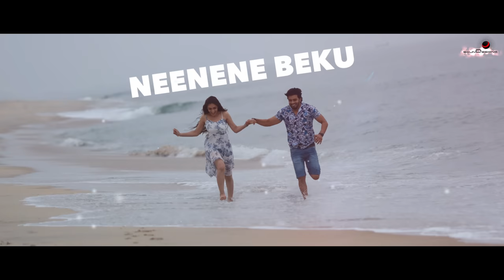Neenene Beku-Bengaluru Boys-The most romantic song - Dharma Vish | Nagarjun Sharma | Pranava Karanth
Song : Neenene Beku
Film : Bengaluru Boys
Lyrics : Nagarjun Sharma
Singer : Pranava Karanth
Lyrical Video : Arun prakash

Programmed and arranged by : Dharma Vish
Guitars : Alwyn Fernandes.
Get ready for the most hilarious film about the difficulties and fun filled lives of college kinds in Bangalore - Bengaluru Boys

Produced by : V Movie Makers
Producer : Vikram Kamisetty
Co-Producer : Prashanth Kumar Puram
Creative Director : Gurudatha Ganiga
Co-Director : Ravi Shreeram
D.O.P. : Rijo P john
Editor : Sachin Ganesh
Song Editor : Dharmendra
Art : Prathap Mendon

Starring :

Sachin  ‌Cheluvarayaswamy
Chandan achar
Abhi Das
Rohith bhanuprakash
Vainidee
Sony mulewa
Jayashree aradhya
Pragya nayan
Chakkanna
M S Umesh
Mohan  Juneja
P D Sathish